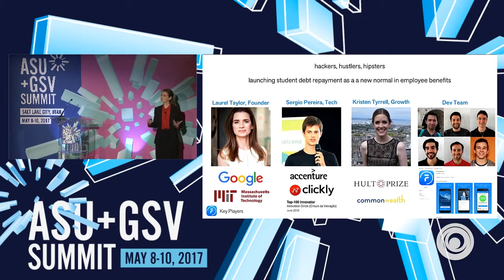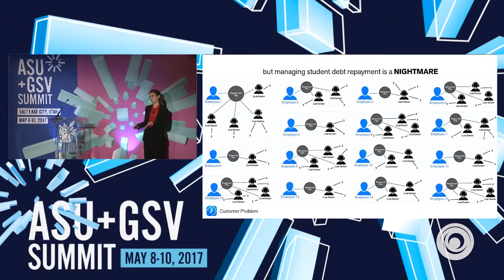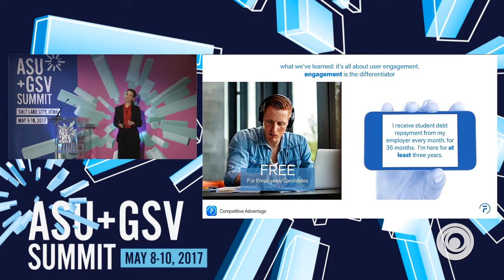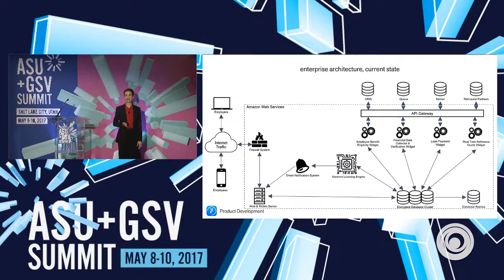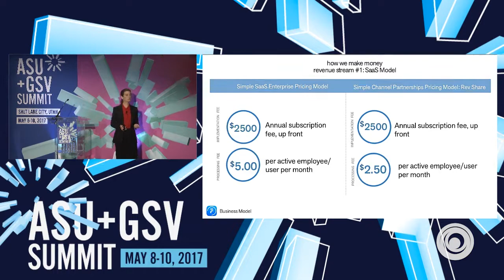ASU GSV Summit: FutureFuel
"FutureFuel.io makes implementation of debt repayment easy. We offer student debt pay down, as a service. Our best-in-breed SaaS platform empowers employers to “turn on”​ student debt repayment as a new employee benefit — enterprise-wide and/or for special employee populations.